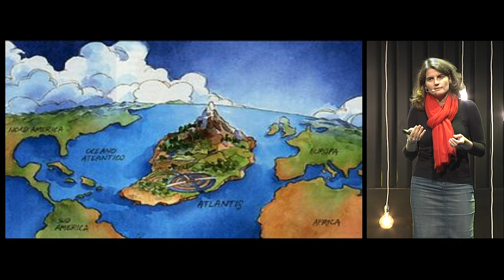Efecto curuxa | Xema Varela | LGx15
Intervención de Xema Varela no LGx15 de 2018

"Que pasaría se por un intre puidésemos tomar distancia e ver o mundo desde arriba? Ou desde abaixo? Ou ao revés? Sorprenderíanos que houbese un lugar no planeta con moita xente pedindo a mesma cousa sen que ninguén parecese oír? Pensariamos en facer algo por todas esas persoas que comparten o mesmo gran desexo? E pasando á práctica, como se lle chama a iso no mundo empresarial? Unha grande oportunidade? Un gran filón? Sede as primeiras en descubrilo."
Xema Varela é empresaria e deseñadora. Ten traballado por conta allea, pero xa no ano 2008 funda a súa propia empresa de interiorismo, Nanube, dedicada a imaxinar espazos, principalmente locais, e convertelos en realidade.
Formada como deseñadora na Escola de Arquitectura da Universidade Politécnica de Cataluña e como enxeñeira industrial na Escola de Enxeñería da Universidade de Vigo, é unha apaixonada da arte contemporánea e da cultura galega.